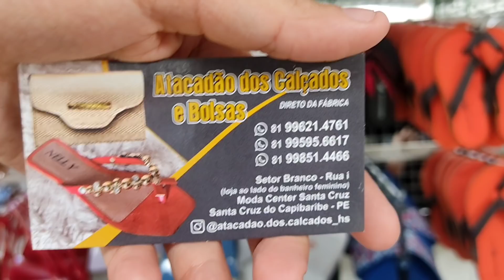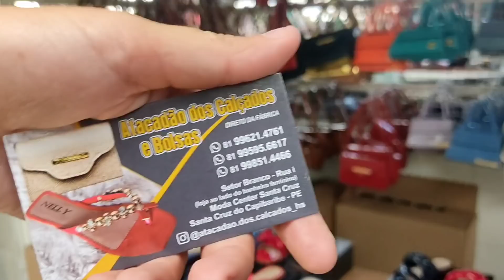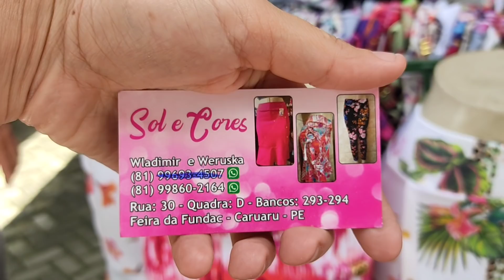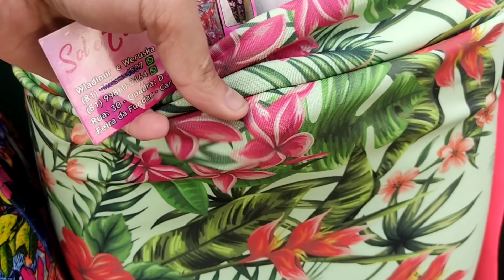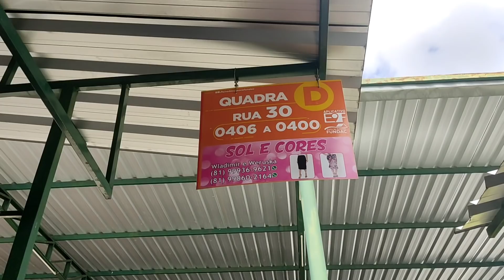CARUARU FEIRA DA SULANCA -MOSTREI ROUPAS, BOLSAS,E SANDÁLIAS PRA VOCÊS 😉😃